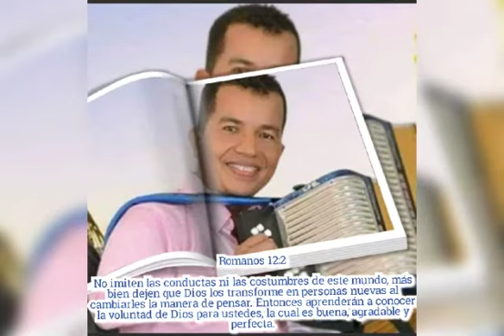QUIERO SER DE TI - AUTOR JOSÉ MORELO EMERY INTÉRPRETES JHONNY LICONA Y YEREMY PADILLA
Música cristiana